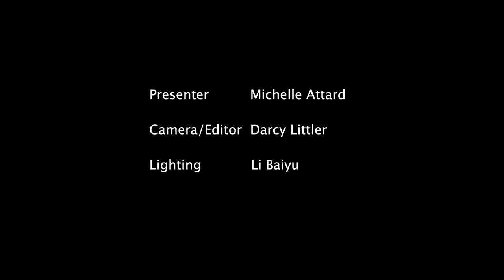Big Plate Chicken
Do you like spicy chicken? Join us for another episode of 'Chinese Bites' as Michelle Attard visits Etles Uyghur Restaurant in London. Today she is learning to make the famous Da Pan Ji or Big Plate Chicken. Enjoy!